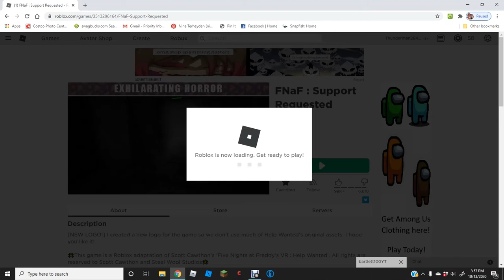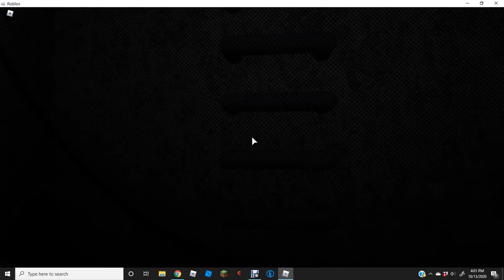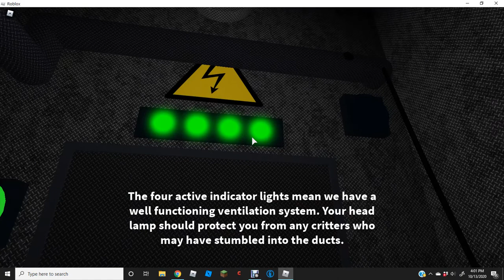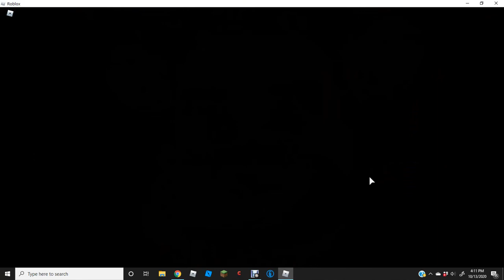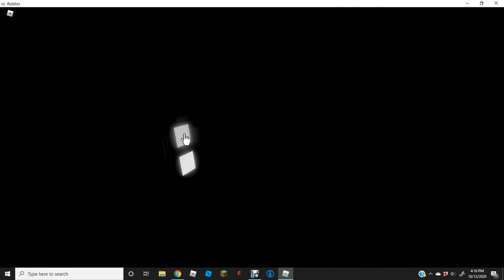I WAS SO CLOSE!!!! - Roblox FNAF Support Requested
Hello my amazing viewers! Today I got really pissed off at FNAF 2 because it is really difficult! Hope y'all laugh at my misfortune because that is how comedy works.

Daily shoutout is for Mr. FNAF-debunker himself! The man we all know and love, MATPAT (aka The Game Theorist)